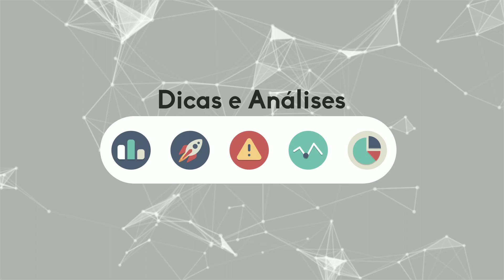Receita Federal dos EUA Procura Empresa para Rastrear Bitcoin e Monero!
A Receita Federal dos Estados Unidos já está se preocupando com as criptomoedas privadas e novas tecnologias no Bitcoin.
✅ Link p/ Meu Curso Bitcoin para Iniciantes
APOIADORES:
KriptoBR - Trezor HardWallet - Pronta Entrega no Brasil